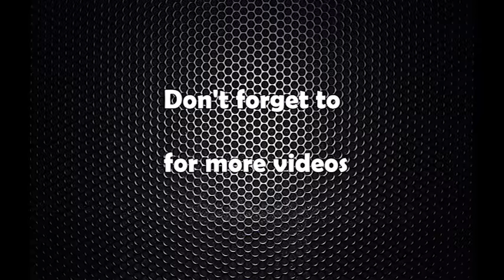Purba pramukh nirbachan ayukta